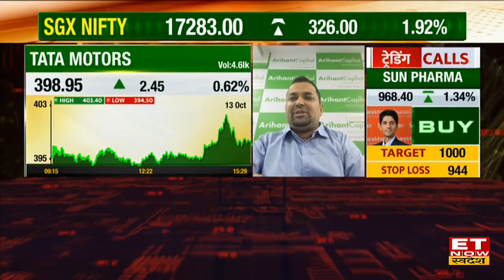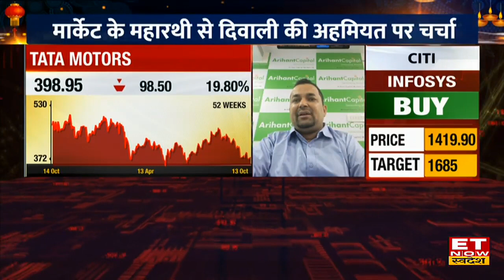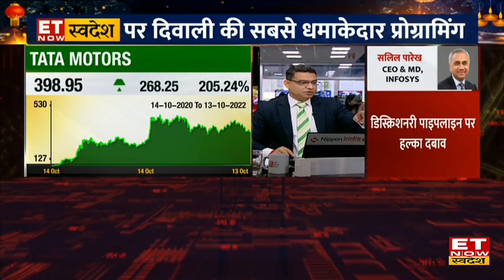Tata Motors Share पर CLSA Brokerage Report के बाद Stock पर जानें क्या है Market Expert का नजरिया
CLSA Report on Tata Motors Stock | Tata Motors Share Today | Expert View on Tata Motors Stock |
Tata Motors Stock पर जारी की CLSA ने Brokerage Report, Expert से जानिए रिपोर्ट के बाद शेयर में मौजूदा स्तर पर Trade कितना सही।